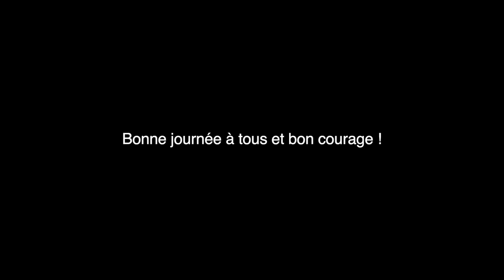19 avril 2020 - Confinement Jour 34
Tous les jours de confinement, l'équipe de Confinéma vous partage un extrait de film, de série ou de dessin animé qui nous montre mille et une façon de vivre une situation d'enfermement.

Aujourd'hui on s'attarde sur un fragment de la vie du maître du confinement Howard Hughes dans le prodigieux et paranoïaque The Aviator de Martin Scorsese. Merci à Steven G. pour ce choix et la phrase du jour: "Come in with the milk !".

Titre original : The Aviator
Titre français : Aviator
Réalisation : Martin Scorsese
Scénario : John Logan
Direction artistique : Robert Guerra, Claude Paré, Luca Tranchino
Décors : Dante Ferretti, Francesca LoSchiavo
Costume : Sandy Powell
Photo : Robert Richardson
Montage : Thelma Schoonmaker
Production : Chris Brigham, Graham King, Michael Mann, Leonardo DiCaprio, Charles Evans Jr., Sandy Climan